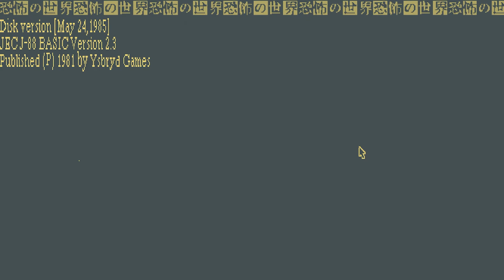World Of Horror Early Access Episode 650 ~ But what if we couldn't use Hermit?